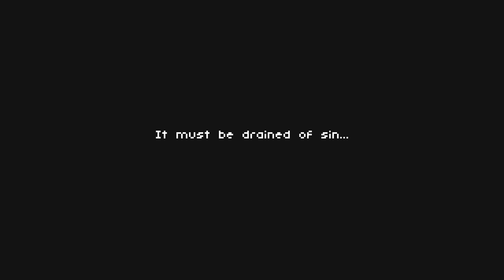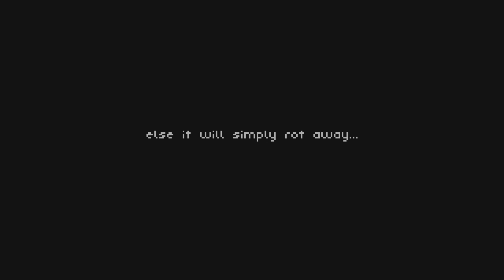Drop the Hammer | Let's Play Unworthy Ep 2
Let's try Unworthy, a challenging souls-like metroidvania!

About Unworthy

At Death's Door

Robbed of life and unworthy of death, a nameless warrior wanders a ruined landscape in search of meaning...

A Hardcore Metroidvania...

UNWORTHY is a hardcore combat-focused metroidvania without jumping. You play a warrior, risen from the grave. Equipped with sword and shield, you must traverse a bleak and hostile world swarming with creatures of nightmare. Your patience, determination and skill will be put to the test, as you fight against epic bosses, uncover powerful weapons and abilities, and attempt to prove your worth.